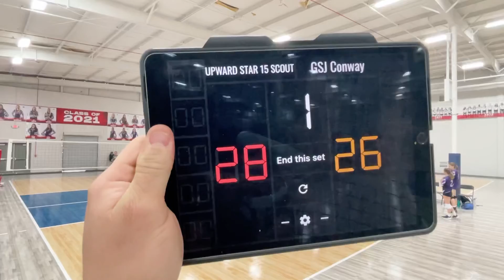Liberty Classic Upward Star GSJ Regional 15 Conway vs Upward Star 15 Scout Match 2 set 1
GSJ Regional 15 Conway: 26
 Upward Star 15 Scout: 28